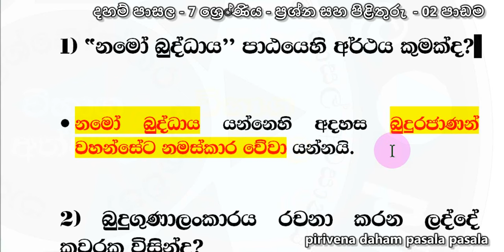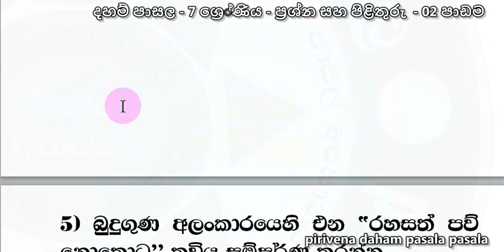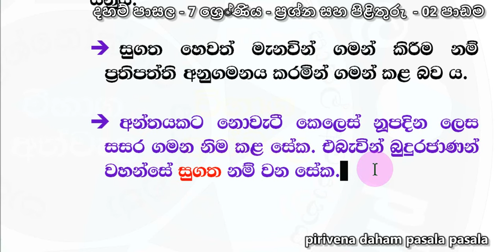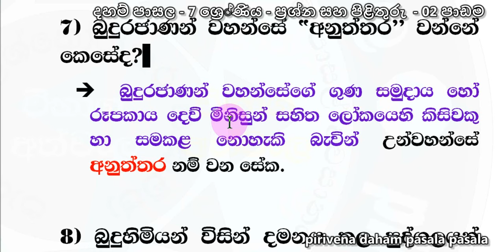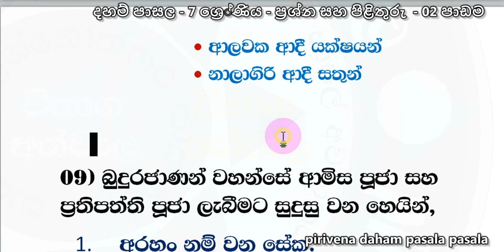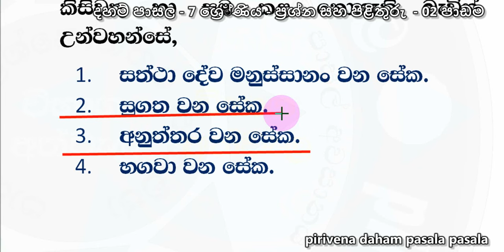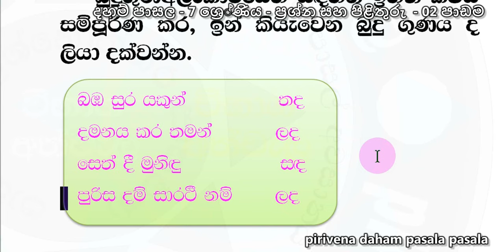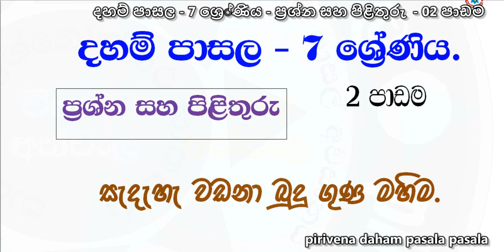දහම් පාසල - 7 ශ්‍රේණිය - ප්‍රශ්න සහ පිළිතුරු 02 පාඩම daham pasala grade 7 - 02 lesson